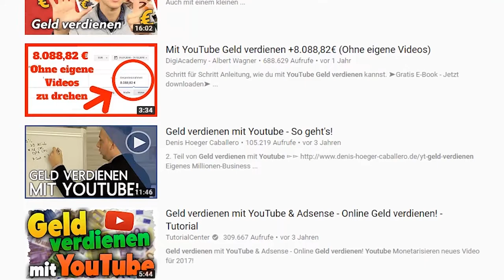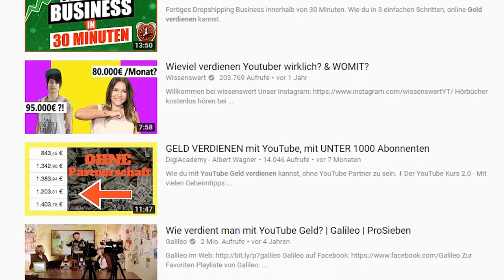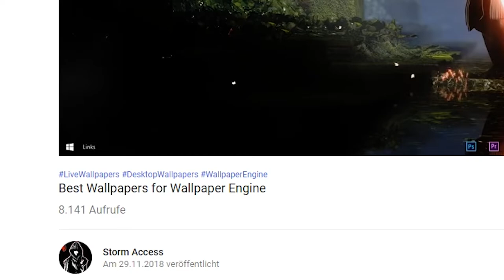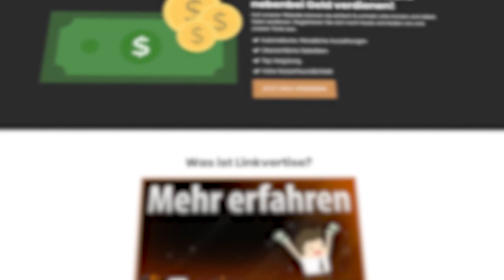Mit YouTube Geld verdienen 2019 | Unbekannte Methode [Tutorial; pro Klick] - Online Geld verdienen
Mit YouTube Geld verdienen 2019 ist mit diesem Video auch als kleiner YouTuber möglich. Wie kann man nebenbei mit YouTube Geld verdienen in 2019? Ab wann? Dieses schnelle Tutorial zeigt, wie du pro klick, aber ohne adsense passiv online Geld verdienen kannst (und das legal und auch über das Handy). Theoretisch kann man auch ohne eigene Videos das schaffen, sagen unsere Erfahrungen (Teil #1, #2, #3 kommt).

Instrumental: "Cadillac" by Luxray.